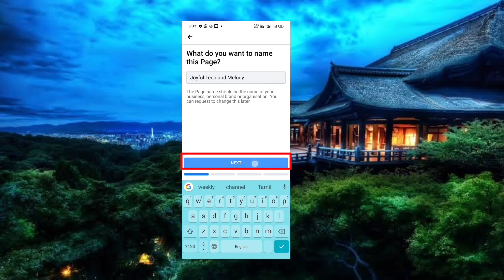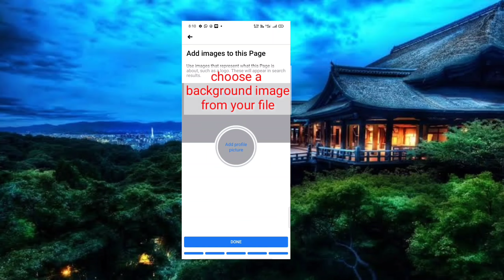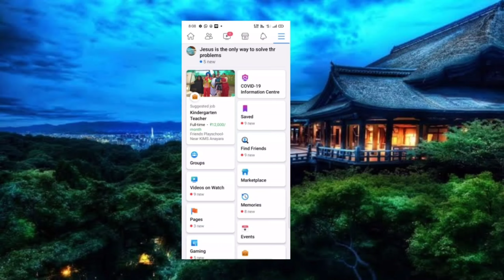🔥How to create a Facebook page in Tamil 🔥 | How to create Facebook page for business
Hello everyone ,

In this video I told how to create an Facebook page in Tamil 🔥. I explained it in step by step. Create Facebook page and use it for your business and other purposes. Everyone had their own way . Create Facebook page and share your uploads to your friend circles easily.
 | 🔥How to create a Facebook page in tamil🔥 |